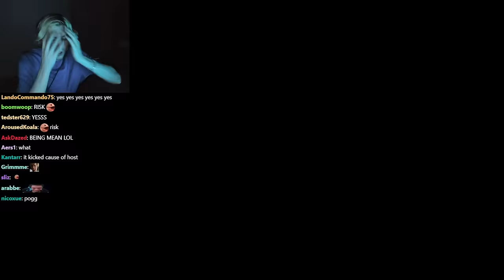xQc Gets Pressed by his Friends for having "Main Character Syndrome"